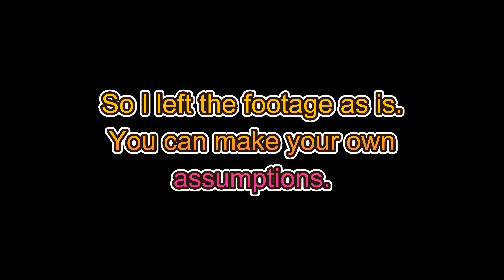I DID NOT SEE BIGFOOT